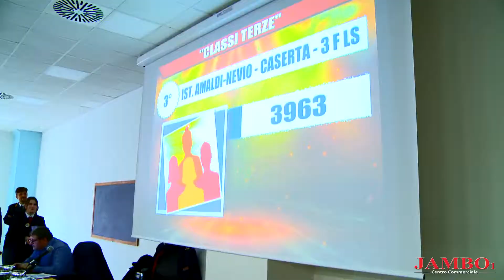TAPPA SPECIALE AMBIENTE - 16 APRILE 2020 al JAMBO1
TAPPA SPECIALE AMBIENTE HIGH SCHOOL GAME - 16 APRILE 2020

Il gioco che coinvolge tutte le scuole d'Italia in una competizione a colpi di cultura.
Imparare giocando è il motto di High School Game 🏆

Che vinca il migliore!